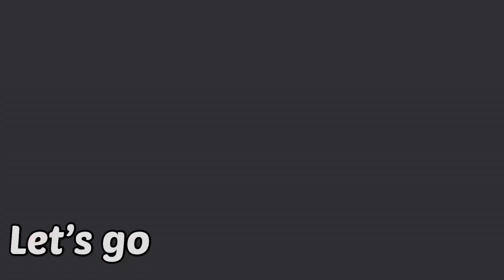Hawaii Vlog day 9!! Going to my cousins house, and going to the beach!! ￼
Thanks ￼